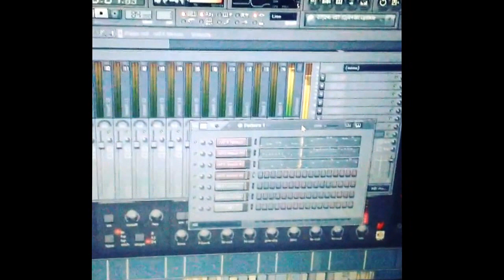B.T.S Beat Number 3 (Hip Hop Jamboree 2) Produced by Rob Stylez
Produced by: Rob Stylez
Recorded @ King Cobra Home Studio
King Cobra Productions

King Cobra Productions A.K.A. KCP